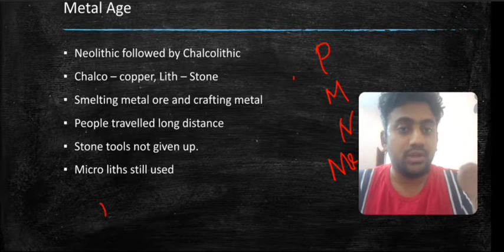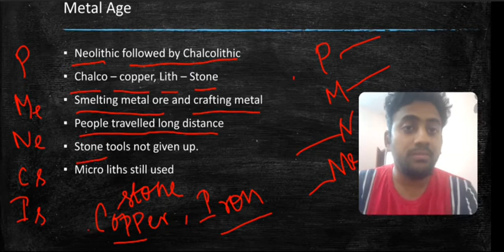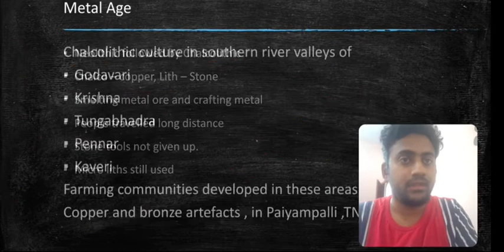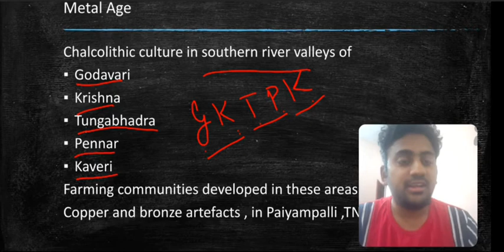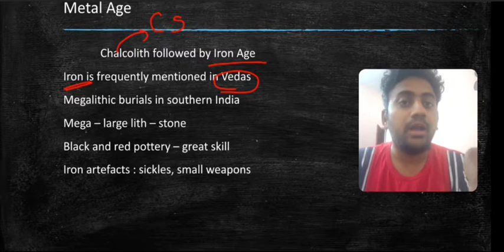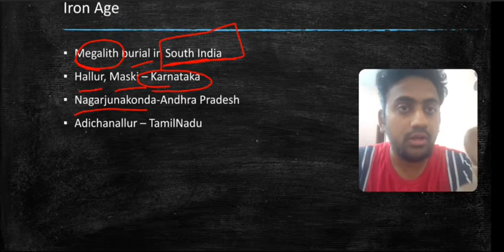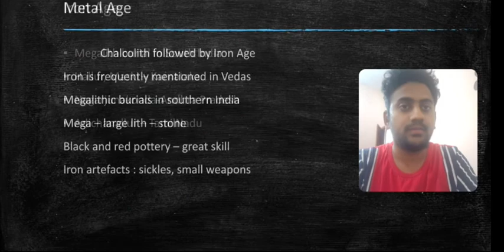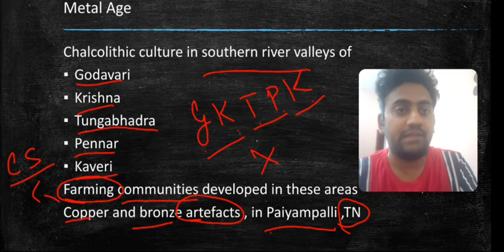5 • Metal Age • Indian History Lectures in Tamil • UPSC TNPSC • Jeevaraj RadhaKrishnan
Join me